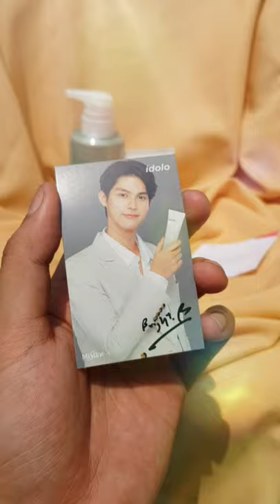IDOLO | BRIGHTWIN | WINN SKIN | BRIGHT SIDE | WIN METAWIN | BRIGHT VACHIRAWIT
XXOO Glow Fam! I hope you would find today's video informative & I wish I was able to help you one way or another. Have a nice day ahead GlowFam!

Be a part of the GLOW FAM!!!

MAYBELLINE NEW YORK: Shop your favourite Maybelline Products Now!